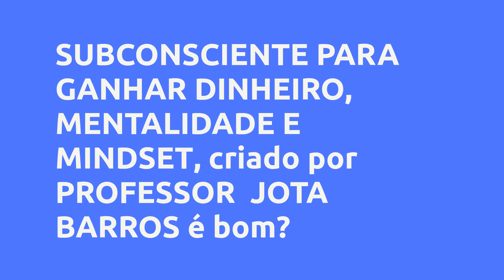(REVIEW) SUBCONSCIENTE PARA GANHAR DINHEIRO, MENTALIDADE E MINDSET - PROFESSOR JOTA BARROS, VALE A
SUBCONSCIENTE PARA GANHAR DINHEIRO, MENTALIDADE E MINDSET - PROFESSOR  JOTA BARROS, Vale a Pena?

Um pouco sobre (informações do produtor):
ESTRATÉGIAS PODEROSAS COM TREINAMENTOS E DICAS, LIVROS, MATERIAL EXTRA, SUBCONSCIENTE PARA GANHAR DINHEIRO, MENTALIDADE E MINDSET TE ENSINA A REORGANIZAR TEORIAS SOBRE DINHEIRO E INVESTIMENTOS

MÓDULO INICIAL

APRESENTAÇÃO

AULAS

VÍDEOS

CURSO MIND MONEY

CURSO SUBCONSCIENTE PARA GANHAR DINHEIRO, MENTALIDADE E MINDSET

Vantagens:

-Pagamento Seguro
-Acesso Imediato
-Várias Formas de Pagamento
-100% Online

Conteúdo:
1
1
VIDEOS